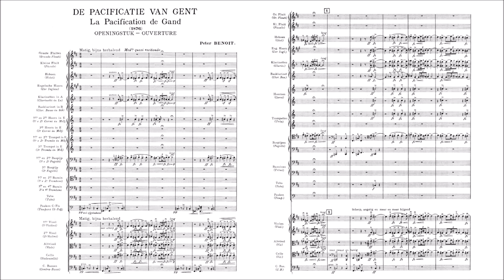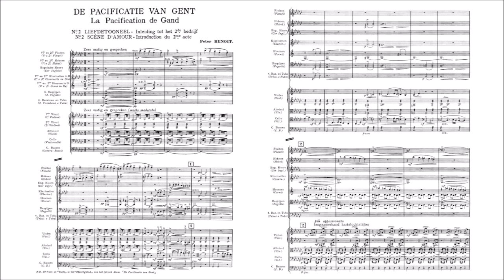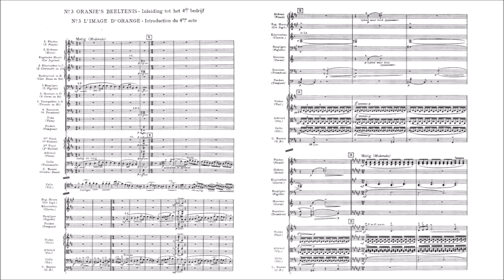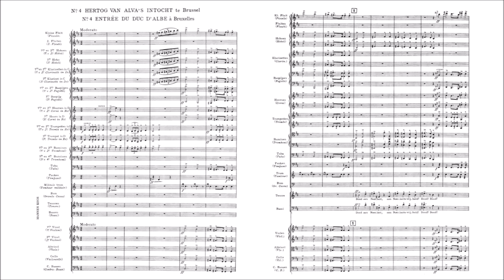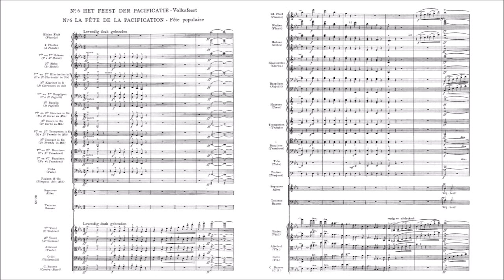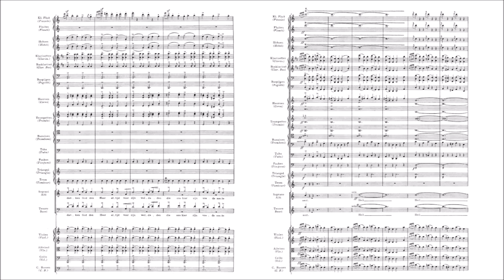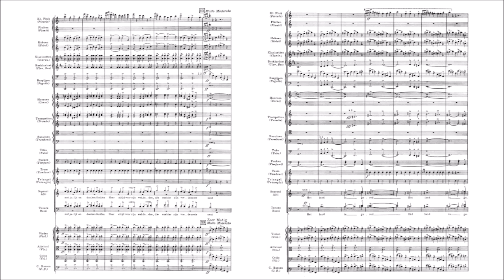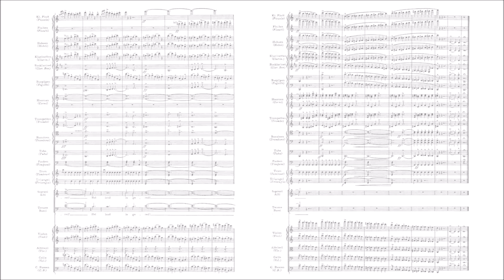Peter Benoit – De Pacificatie van Gent (Orchestral Suite)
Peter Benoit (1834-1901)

De Pacificatie van Gent (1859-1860)

Ouverture [00:00]
Love Scene (Introduction to Act 2) [09:55]
The Effigy of Orange (Introduction to Act 4) [12:29]
Entry of the Duke of Alba to Brussels [17:55]
The Festival for the Pacification (People Festival) 19:47